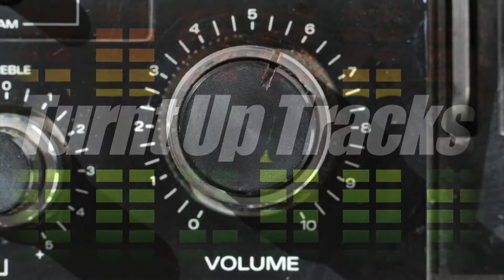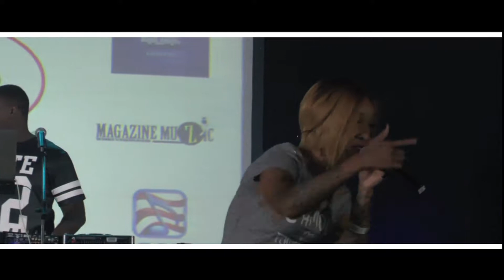Turnt Up Tracks Ep.1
Turnt Up Tracks…Greenlight we're on go! Turnt Up Tracks is a Hip Hop based show with a fresh outlook on music and videos from Indie artists around Atlanta, and top celebrities in the hip hop industry! Interviews from your favorite Hip Hop artists and celebrities..on your TV. So Turn Up….Turnt Up Tracks is coming on so... Turn Up!